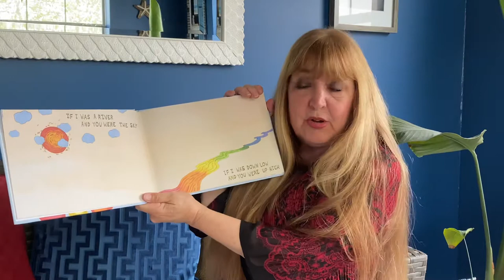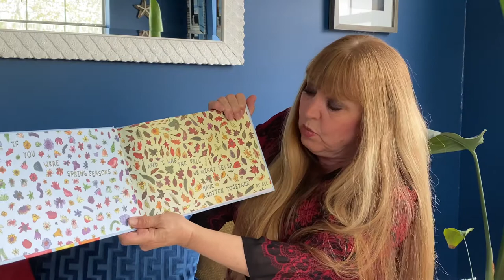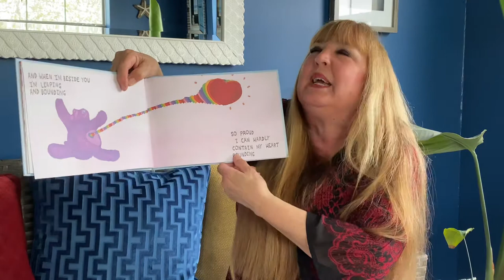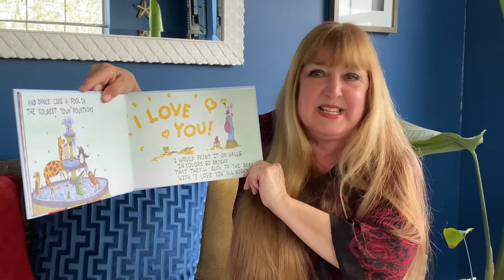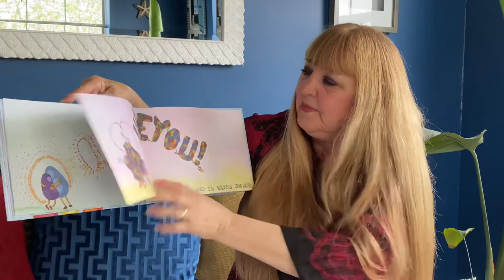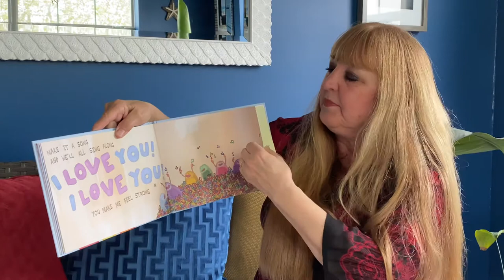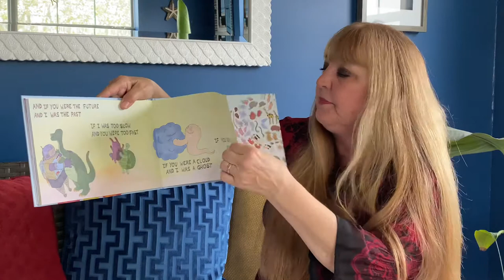Storytime with Nanny Robin - An Awesome Book of Love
Nanny Robin reads “An Awesome Book of Love” written and illustrated by Dallas Clayton.